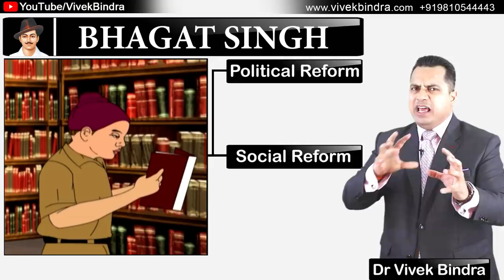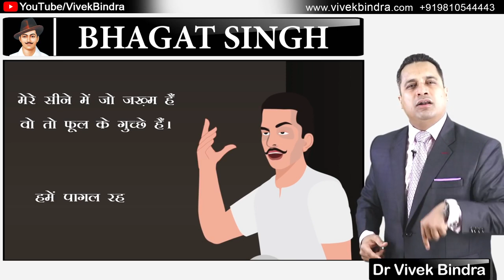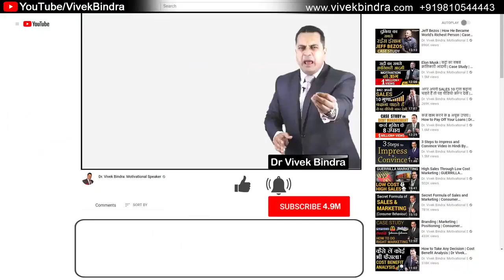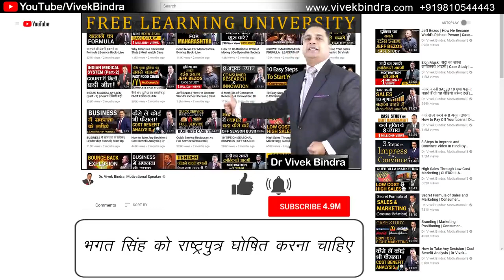Dr. Vivek Bindra - खून खौल उठेगा | शहीदे-ए-आज़म Bhagat Singh : Motivational || By : ALL iN 1 ViraL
Video Credit : Dr. Vivek Bindra

Bhagat Singh
Success Mantra
Growing business
Increase Goodwill
Business Case study
Trending video
Vivek Bindra Motivational
Motivation ki Machine
How to increase business
Property diller dilling
Sandeep maheshwari
Kill laziness
Duniya ke kisi kitab me ni milega
instantly
Like you us me
Emotional Scene
Crying on Stage Sandeep
Inspirational video
Tufaani Confidence
Himmat tute,,
Grow up
Increase power
Development Mind
Confidence increase
Level up
Forget all
Don't waiting for anyone

Listen carefully all words
Dr. Vivek Bindra speaker
Mind changing concept
Grow up always
Dr. Vivek Bindra